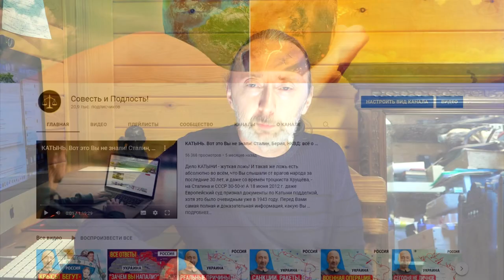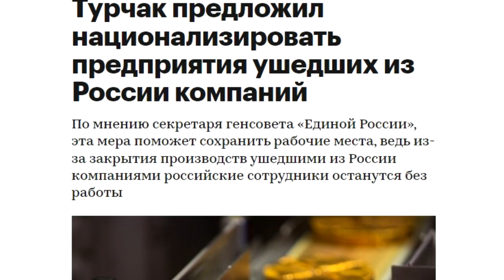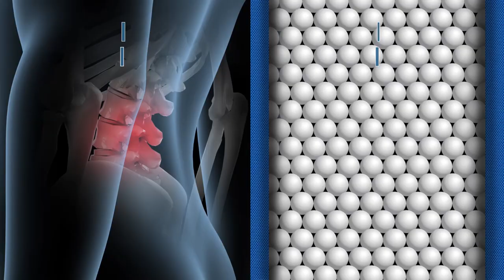Экономика завтра: Кому от Санкций будет хуже? Двоевластие и наказ Правительству! Цены, курс, ЦБ, МВФ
В стране 2 власти! Санкции: кому от них будет хуже и совсем скоро? Какие меры для спасения экономики нужны срочно? Европа, США. Национал предатели, экономика будущего? Чтобы я сделал на месте губернаторов немедленно? Предательство элит. Сдавайте доллары и евро! МВФ и ЦБ! Они ушли и уехали из России - впускать нельзя! Национализация всех природных ресурсов.

👁️ Навигация (тайм-коды): Смотрите всё - очень важно и интересно!

❗ Переходите в Telegram канал Фролова Ю.А., на случай блокировки YouTube в России

7. Немка в бундестаге: Германия сама виновата
8. Немец - "разумное выступление в бундестаге"

Тут я рассказал о подлых мошенниках из Москвы!

Не покупайте кирпич фирмы TERCA